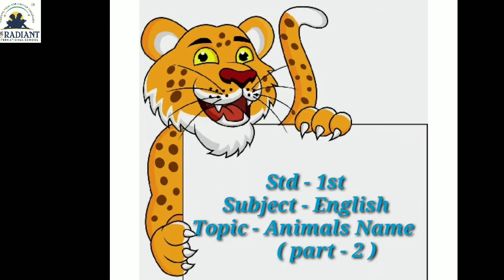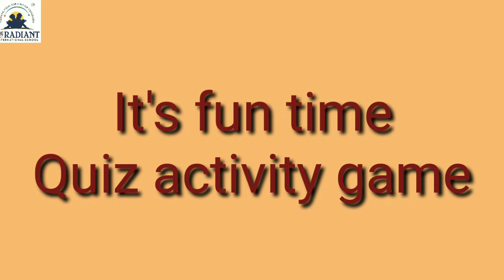GUJ MED STD 1 ENGLISH topic animals name { part 2 }